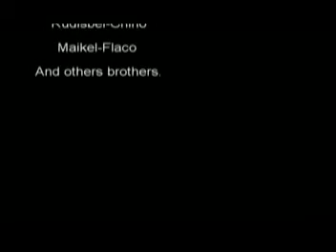29 de agosto del 2012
SURF IN COJIMAR COAST 29 DE AGOSTO DEL 2012.
REEF GHOST STUDIO, PUBLIC ENEMY,
CUBAN.